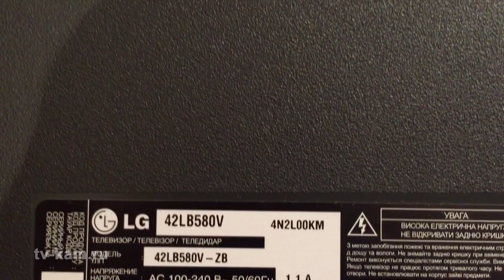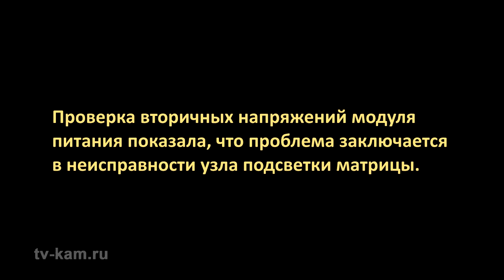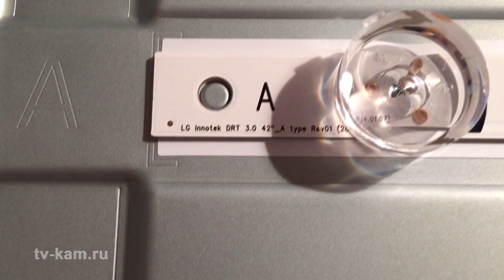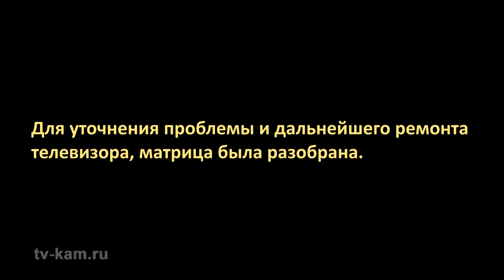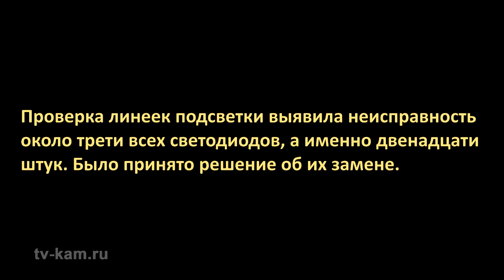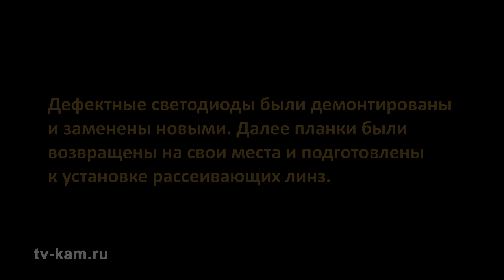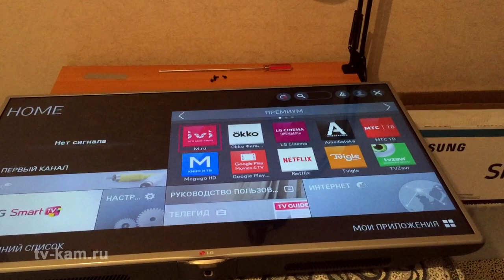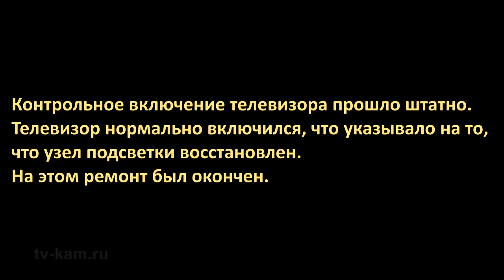Ремонт подсветки телевизора LG 42LB580V. Замена светодиодов подсветки.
Ремонт подсветки телевизора LG 42LB580V. Замена светодиодов подсветки. Все о ремонте, настройке и обслуживании телевизоров найдете на канале